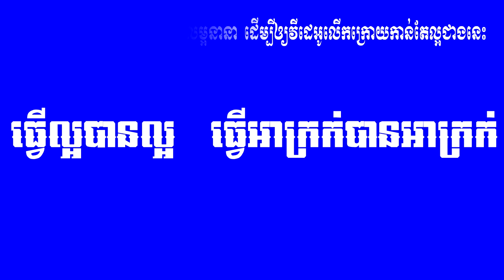សុភាសិតខ្មែរ​ ធ្វើល្អបានល្អ ធ្វើអាក្រក់បានអាក្រក់